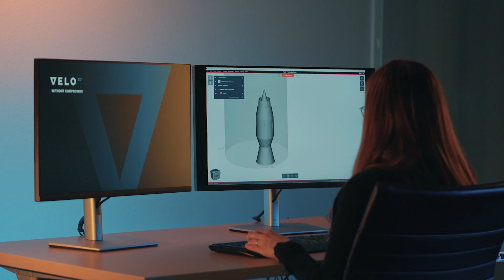Metal in Motion Episode 1: The Business of Space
The commercial space industry is operating at warp speed! In 2022, the global commercial space market was valued at $394.2 billion, and it’s expected to grow to $1.1 trillion by 2030. But what is fueling this growth? How is it that in the last five years more objects have been launched into space than in the past three decades combined?

Some factors include the:
 - Decreasing cost of launch vehicles
 - Increasing demand for satellite-based services
 - Growing interest in space tourism
 - Development of new technologies that are making space exploration more feasible

In this episode of Metal in Motion, we look at the business of space, what humanity can gain from exploring the cosmos, and some of the exciting manufacturing technologies that are making it easier for humanity to reach the “final frontier”.

*Metal in Motion presented by Velo3D is a new video series about the latest technological breakthroughs and their impact on the world. Whether you’re a tech enthusiast or just curious about the future, this series is for you. Join us as we explore the exciting world of technology and learn about the innovations that are shaping our future.